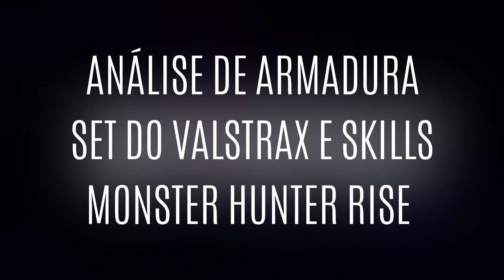MH Rise | Como funcionam as Skills Coração de Dragão, Ressucitar e Indignação - Valstrax Set Review